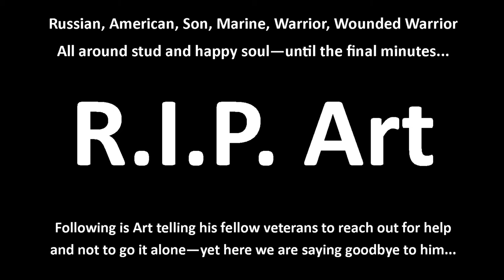RIP Art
Thanks for the help Art - you will be missed...